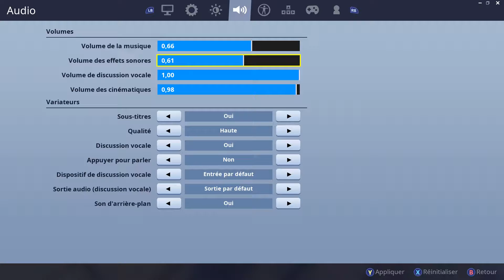ENFIN il est arriver !!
désoler si il na plus de montage ce tamp ci ;D

ps ne pas spammer les demende si vous éte pas acepter.